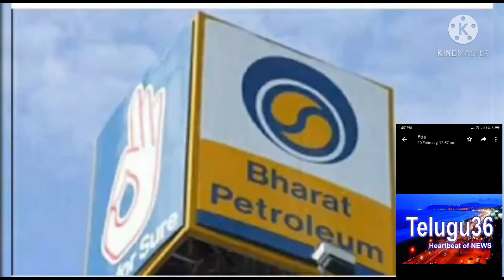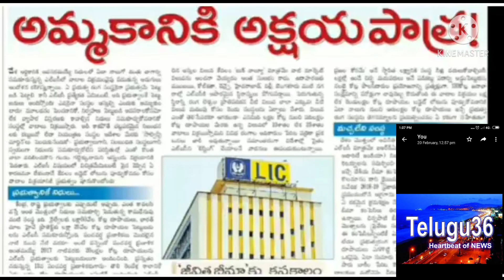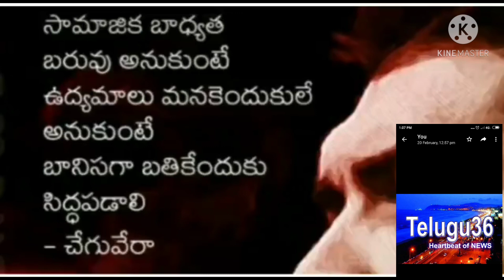18 March 2021